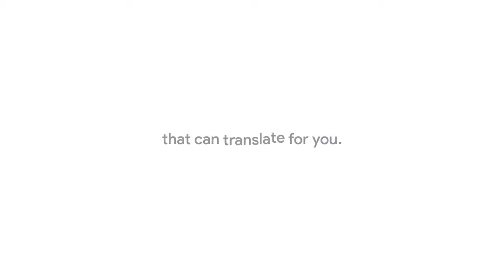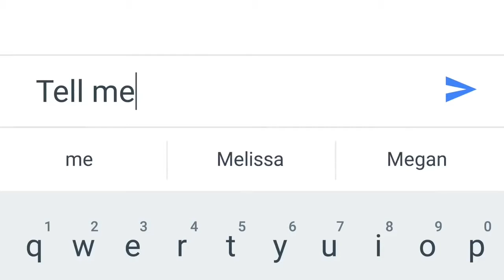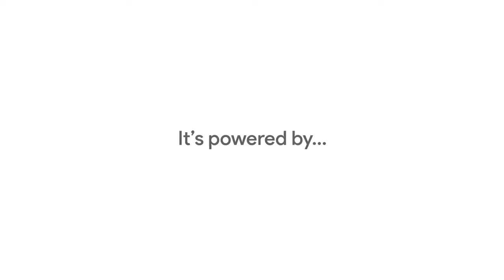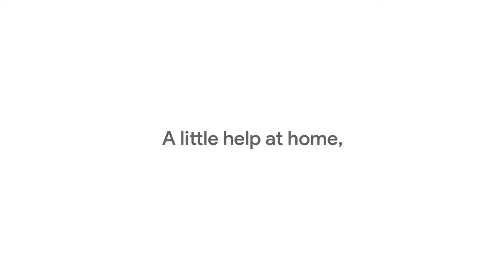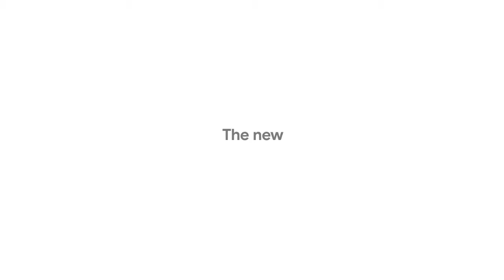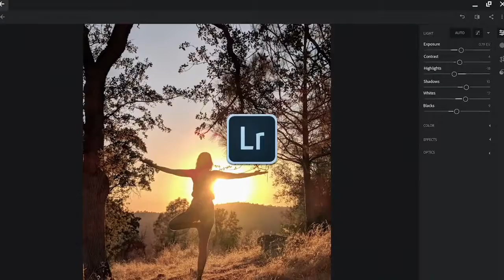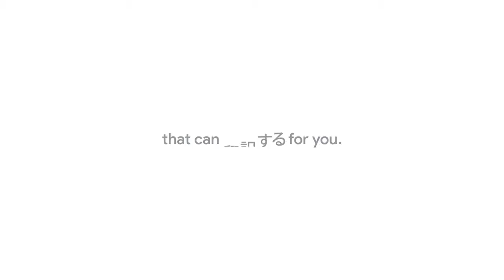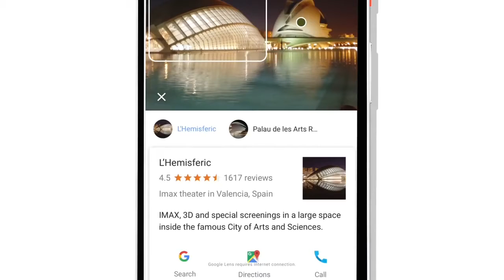Made by Google 2017